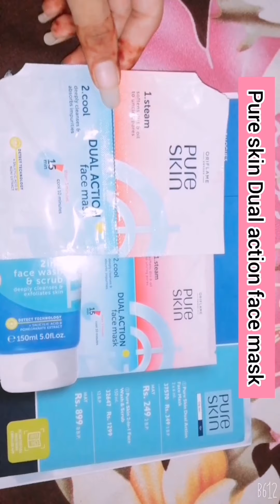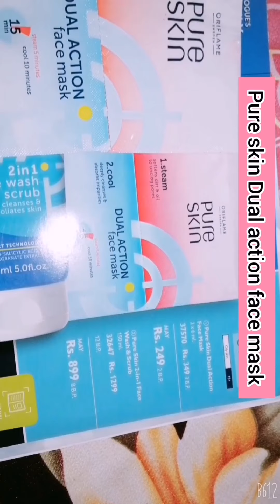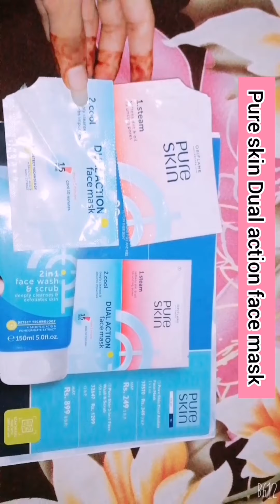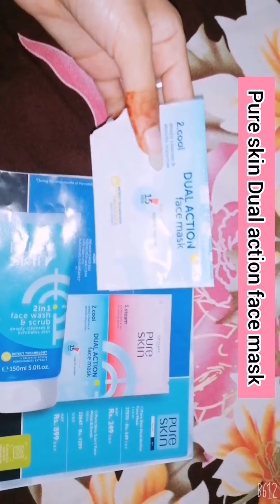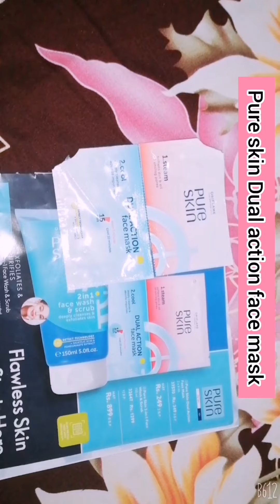Oriflame pure skin Dual Action face mask honest reviews.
Asslam O Alikuim to all.

today's video is about Oriflame pure skin Dual face Mask reviews

products code
37570

products price
349

suitable for
all skin type
all ages
all weather

Instagram 👉I'm on Instagram as @hareem_offical974. Install the app to follow my photos and videos.

If you want to buy any Oriflame products or registered by Oriflame then contact with me 😇

keep watching 👉 Hareem official974